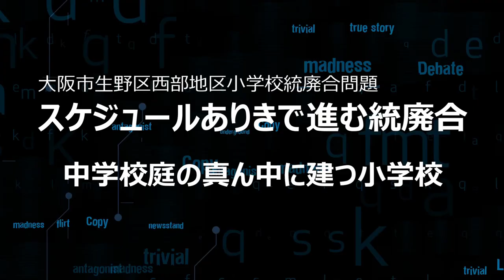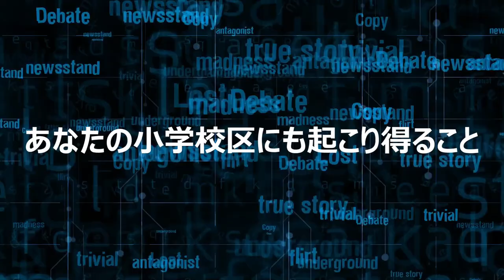スケジュールありきで進む統廃合-中学校の真ん中に建つ小学校 大阪市生野区西部地区小学校統廃合問題その後NO.1